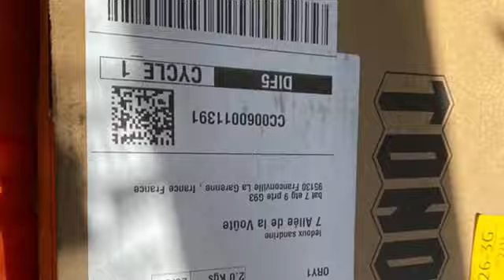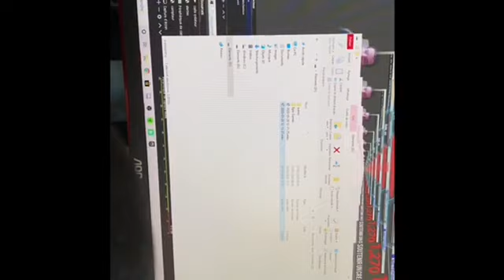Umboxing!Je déballe mon micro Tonor BM-700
Salut à tous et à toutes les amis sur est partis pour une nouvelle vidéo umboxing je déballe mon nouveau micro le tonor Bm-700

Lien du micro